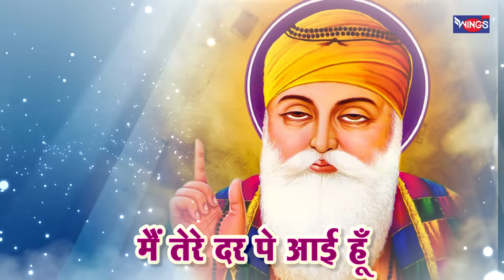मुझ पर सतगुरु जी मेहर करो | Mere Satguru Ji Maher Karo | Beautiful Bhajan | WINGS BHAKTI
Mere Satguru Ji Tusi Mehar Karo

Credits:
Singer: Pamela Jain
Lyrics : Shardul Rathod
Recorded & Mixing : Sandigital ( Santosh Kumar )
Music Label: Wings Music